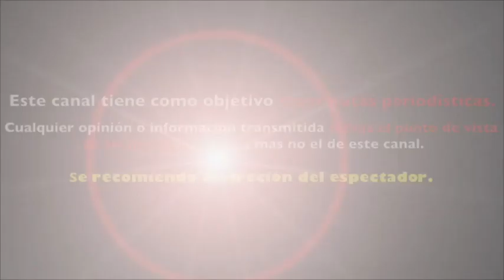el programa "HOY" se viste DE LUTO una CONDUCTORA sufrió una LAMENTABLE PÉRDIDA